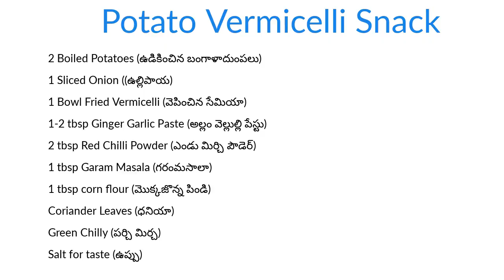snack recipes#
Hello All!
Today's video we will see how to make instant Potato Snacks to kill our boredom! PotatoVermicelli and Potato Wedges!

Let us snack together!